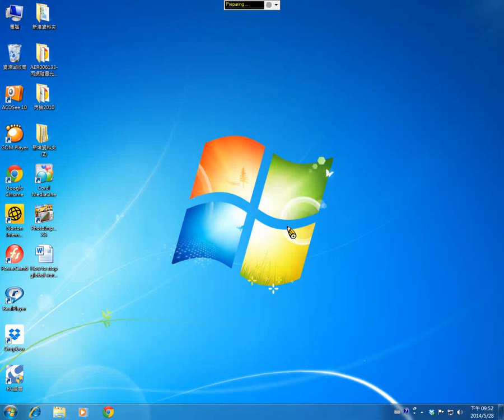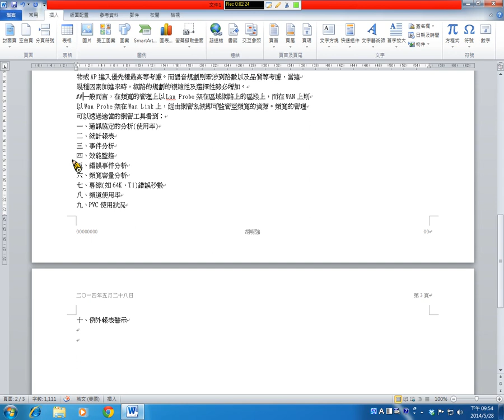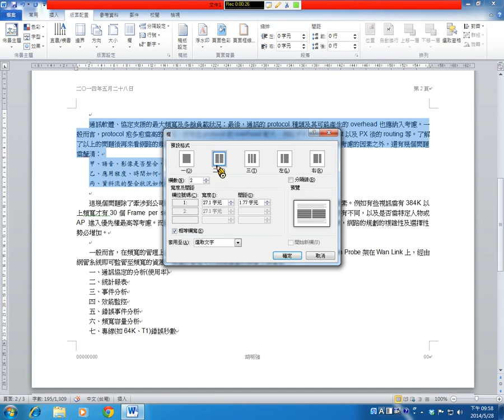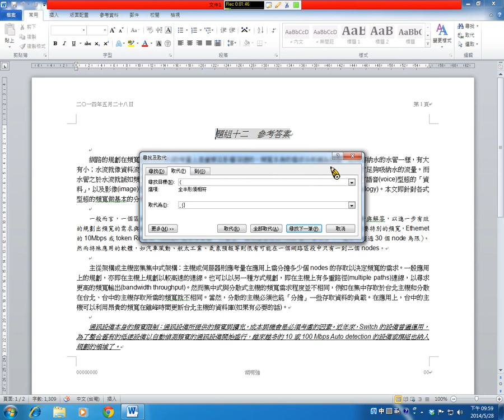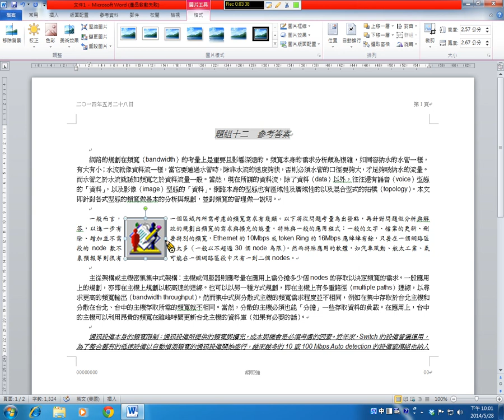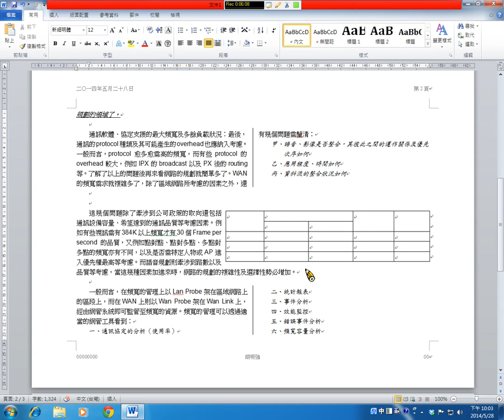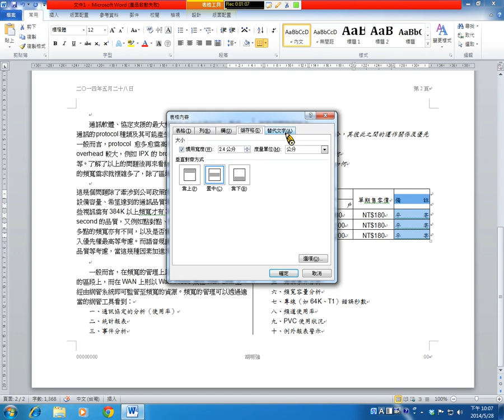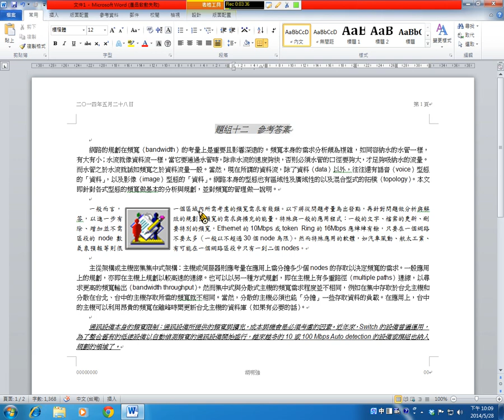12 4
課程名稱:電腦軟體應用(一)
授課老師:胡明強